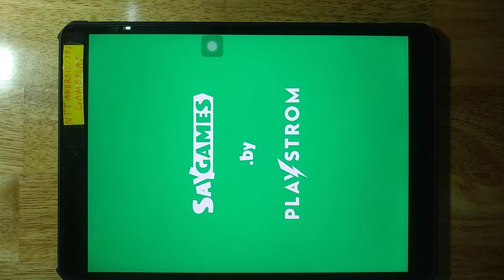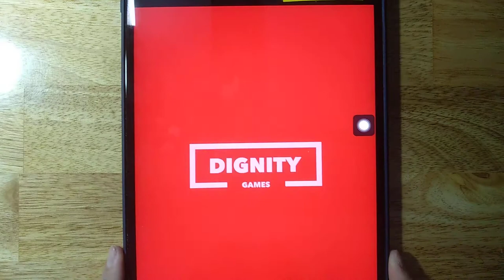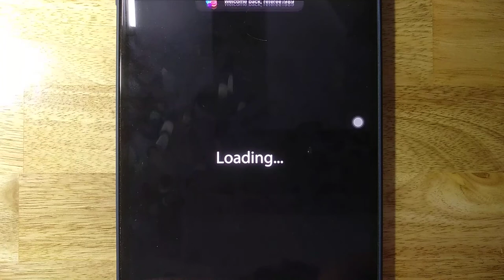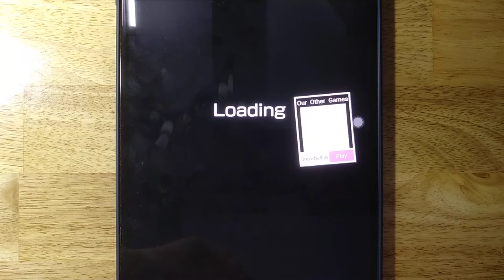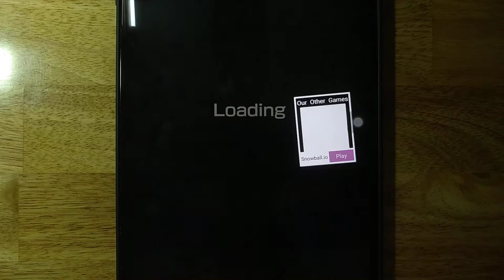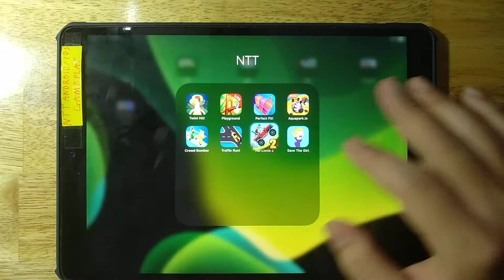Twist Hit, Playground, Perfect Fit, Aquapark.io, Crowd Bomber, Traffic Run, Hill Climb 2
Twist Hit, Playground, Perfect Fit, Aquapark.io, Crowd Bomber, Traffic Run, Hill Climb 2, Save The Girl

Android GamePlay
iOS GamePlay
iPad GamePlay
GamePlay Walkthrough